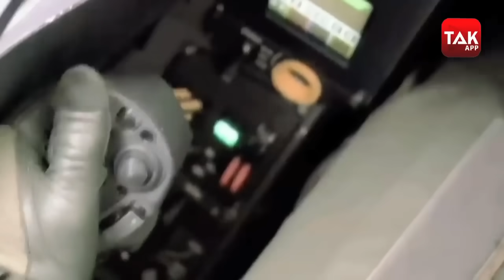Rafale: कितना पावरफुल है राफेल विमान? फ्रांस से भारत के लिए निकले 5 राफेल, Rafale Power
हैमर मिसाइल- हिन्दुस्तान ने अपने दुश्ननों के लिए विशेष तौर पर इसे राफेल में लगाने का फैसला किया है। ये एयर टू ग्राउंड मिसाइल है जो 60 से 70 किलोमीटर के रेंज में दुश्मन को मटियामेट कर सकता है।
राफेल की दूसरी और भरोसेमंत ताकत हैं मेट्योर मिसाइल-- इस लड़ाकू विमान में सुपरपावर मेट्योर Missile लगे हैं जो 100 किलोमीटर दूर उड़ रहे लड़ाकू विमान को पलभर में मारकर गिरा सकते हैं।